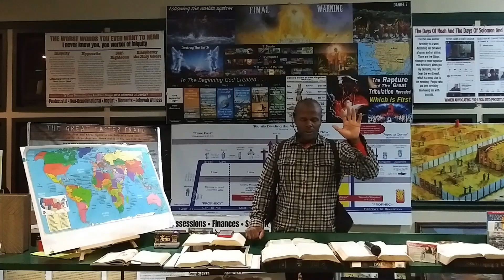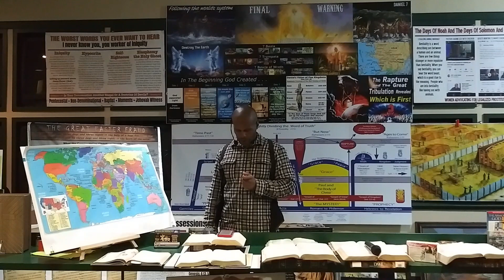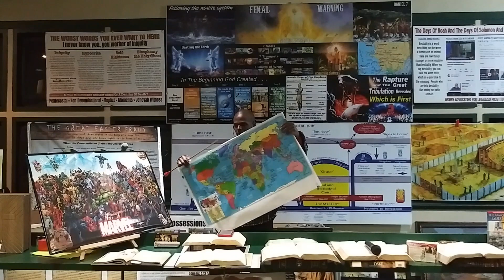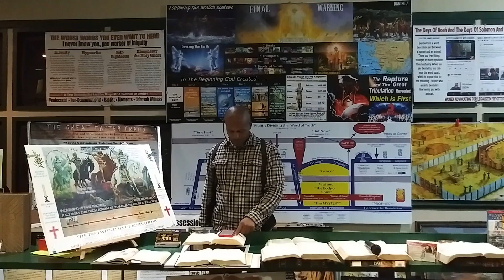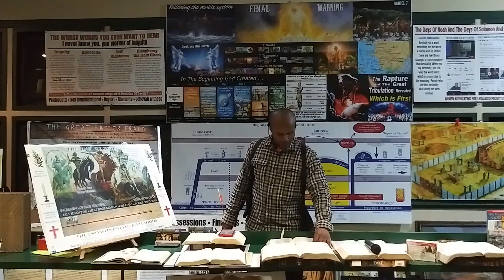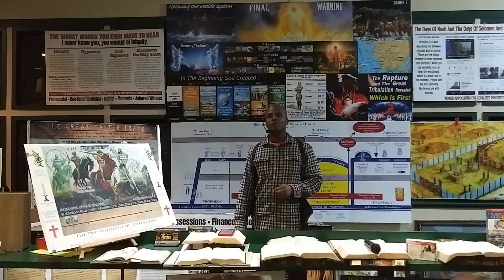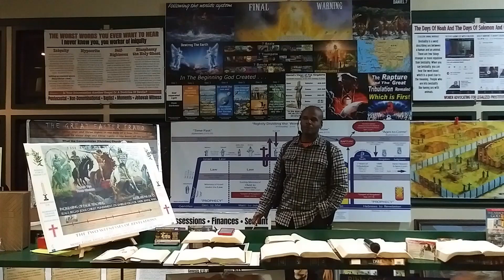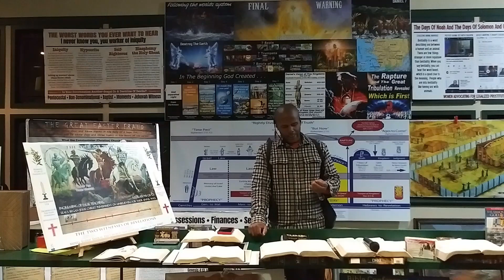$7 Million_Part 4_17 Feb 2023